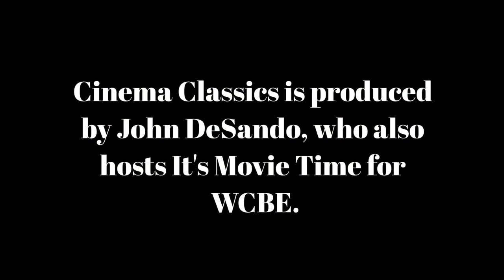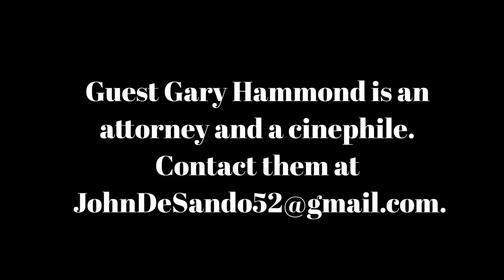Cinema Classics Jan 29, '23 Missing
Gary Hammond is an attorney and cinephile.